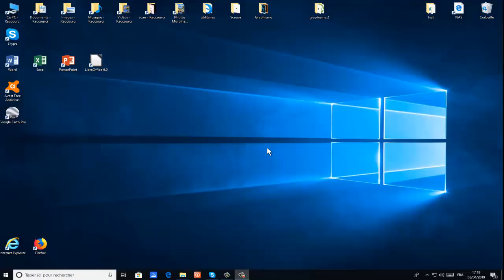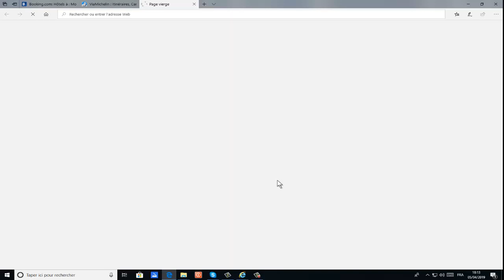Comment planifier un parcours routier avec Via Michelin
Dans cette vidéo, nous allons apprendre à utiliser les services de Via-Michelin .